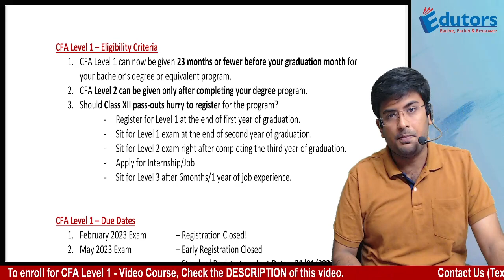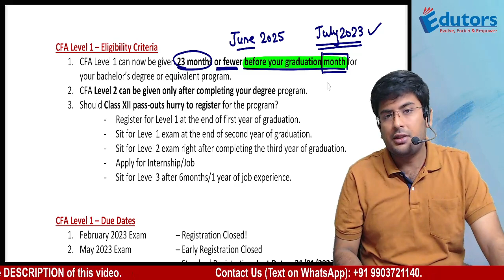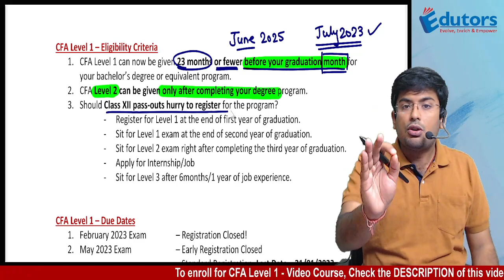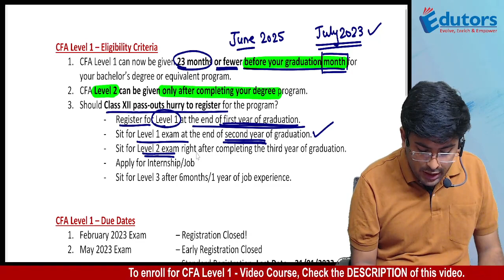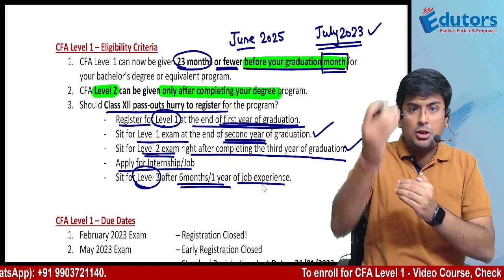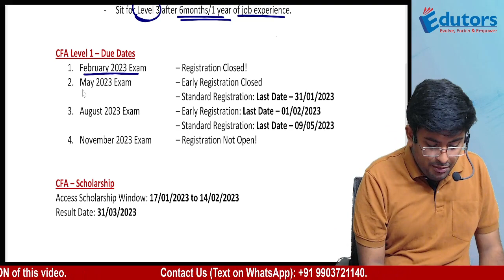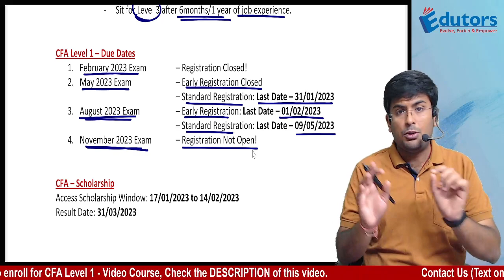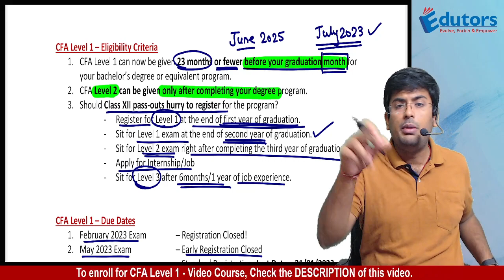CFA (2023) Eligibility Criteria Revised | Important Due Dates | Scholarship Window | Gourav Kabra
CFA (2023) Eligibility Criteria Revised | Important Due Dates | Scholarship Window | Gourav Kabra | @gkabra

In this video Gourav Kabra Sir has discussed about the revised eligibility critera for CFA Level 1 (2023) and has also discussed about the important due dates.

➤ To enroll for our video course for CFA Level 1, click the

➤ You can now also opt for our video course on CFA Level 1 on even PER-SUBJECT basis.

This video has been prepared by Gourav Kabra, Qualified CA & CFA - all levels cleared. He is your faculty from Kolkata. He is currently offering CFA Level 1 Video Course on D2H basis.

This video has been prepared by Gourav Kabra Sir (CA, CFA - All levels cleared). He is known for his effortless teaching style and is currently offering his video course for CFA Level 1 candidates across the globe.